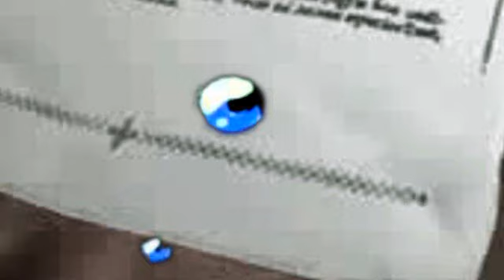Blossoming [Scyppend, Round III]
"More important than the future is the present..."

DEDICATION;

For Justin, who has helped me a lot through these last few months and who I care for dearly. I less than three you.

Um. Pardon me. I have to sniffle. Because in keeping with Doylie's entry for So You Think You Can Vid, it seems that TsengxAerith has a tendency to make most vids turn out EXACTLY how you want them to.

This hasn't happened to me with a vid in a very long time. I am thrilled when I say I think this is my best entry to the Scyppend competition thus far. I am proud, for once, and I am exquisitely happy that I am done well in time of the new deadline.

xD I have been a TsengxAerith shipper for years now, but never had the chance before to show my support for it. So I hope you all will take a liking to this version of how I've pictured the pairing.

STORY;

INFO;

Video made by: Hopeh-wa
Clips from: Crisis Core, Advent Children, Persona 3, Kingdom Hearts
Program used: Sony Vegas 8.0 Movie Studios

For those of you wondering, the song is, in fact, the theme song to Ouran High School Host Club. Amazing, isn't it, the transformation?

LOOKIT'SHONORS;